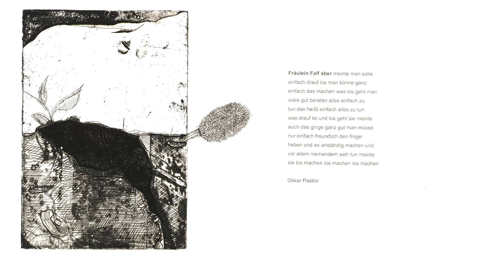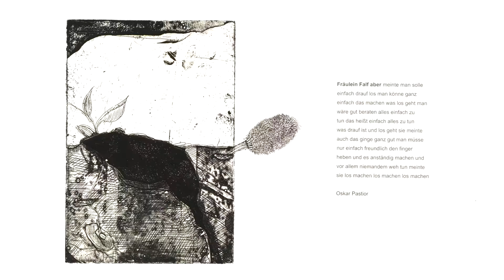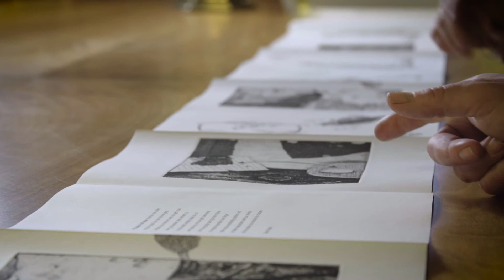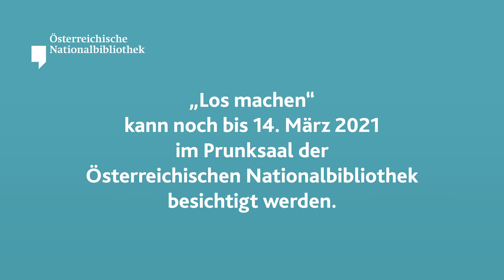Österreichische Nationalbibliothek – Das besondere Objekt: "los machen"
Das Leporello „los machen“ entstand als druckgrafischer Austausch zwischen Radierungen von Natalia Weiss und Siebdrucken von Georg Lebzelter auf Basis von Texten des Lyrikers Oskar Pastior. Es weist fast auf jeder Doppelseite eine Abbildung auf, die durch die verschiedenen Drucktechniken eine gewisse Spannung erfährt: Das eine Bild, die Radierung, hat eine Begrenzung durch die Druckplatte, die andere Seite ist freier in der schwarz-rotbräunlichen, figürlichen Gestaltung und geht über den Blattrand hinaus in die nächste Buchseite. Die Darstellungen sind Phantasiewesen, zusammengestellt aus Tierkörpern und menschlichen Organen und Gliedmaßen. Die Bilder geben den Text des Gedichtes „los machen“ wieder, ohne reine Illustration zu sein.